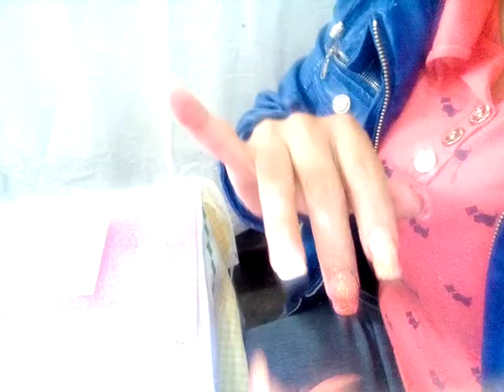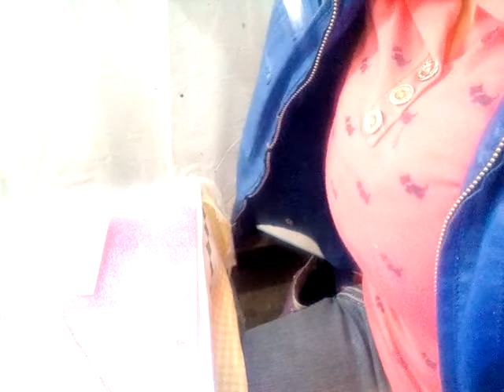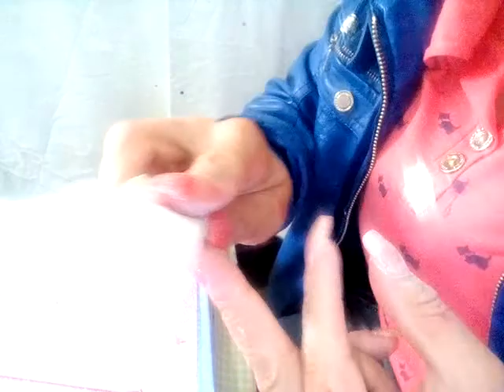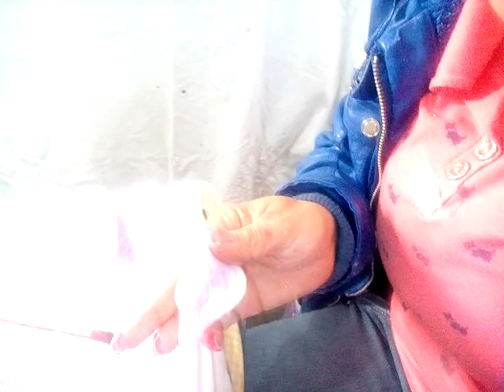tip natural express sin limado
se ase todo el proceso que anvisto mis otros tuto riales cualquier duda dejen me su comentario por favor y yo les respondo gracias